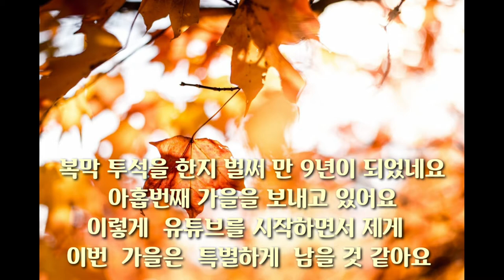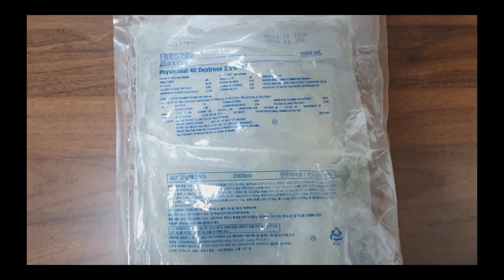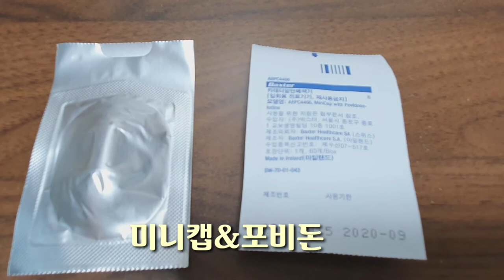투석 환자 유튜브 채널에 도전!! Challenge the dialysis patient YouTube channel !! # dialysis patient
저를 간단히   소개 한다면 만성신부전 환자 입니다.
복막 투석 전에는 혈액 투석을 7년 했었고  지금은
복막 투석을  만 9년째 하는 신부전  환자 입니다.
신부전환자가 왜 유튜브 라고 하실지 모르겠는데
얼마전에 저의 고정관념을 깨뜨리는 방송을 하나 접하게
되었습니다 SBS TV에서 투병환자들이 유튜브를 하면서
세상과  소통하는 것을 보고  저도 투병환자 유튜브버들
처럼  신부전환자들과 소통하며 의미있는 시간을 보낼수
있지 않을까 하는 마음에 용감하게 도전해 봅니다.